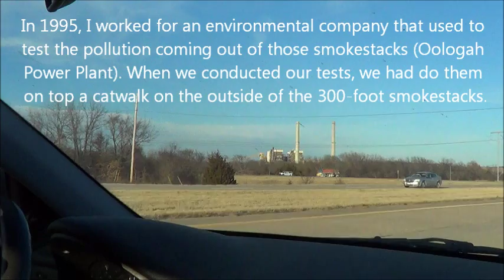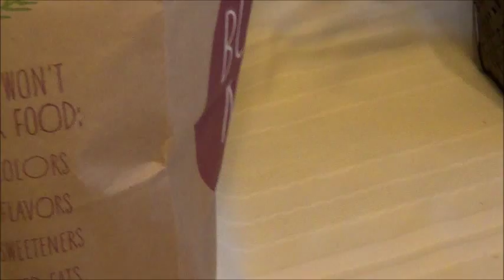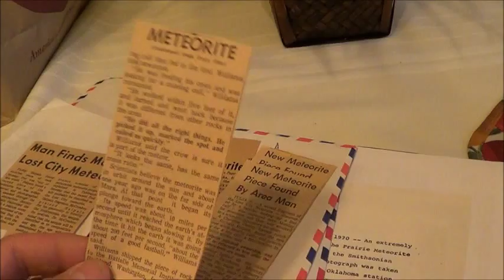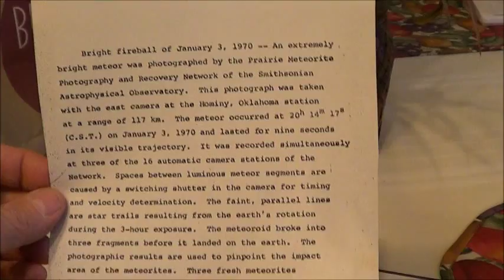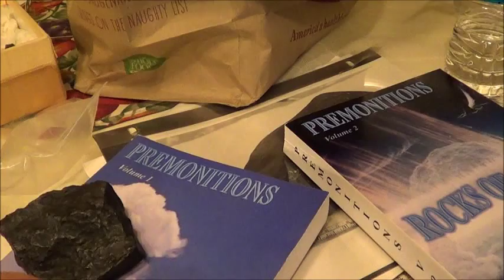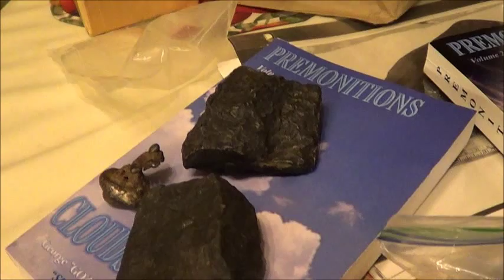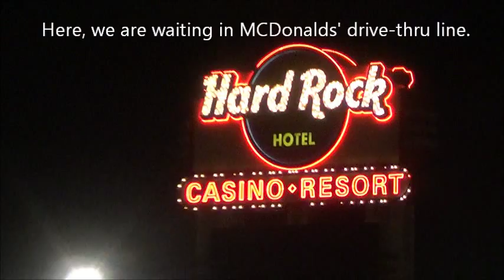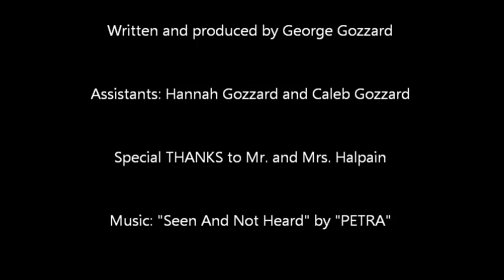Lost City Meteorite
A visit to one of the finders of the Lost City meteorite.